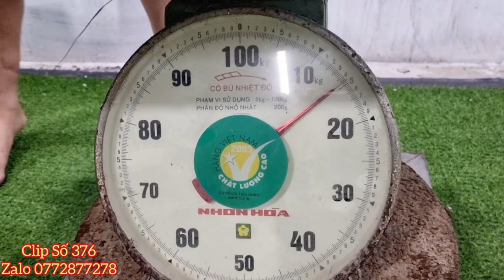Clip 376💞Giới Thiệu Đồ Đồng Phong Thủy, Cọp Đồng Siêu To, Tách Trà, Dĩa Xưa Cũ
🤩 Bonsai Lợi Nguyên kênh chuyên bán đồ đồng xưa cũ, gốm sứ sưu tầm, cây kiểng bonsai.

Bấm chuông để nhận thông báo sớm nhất về vedeo mới. Em xin chân thành cảm ơn ạ.